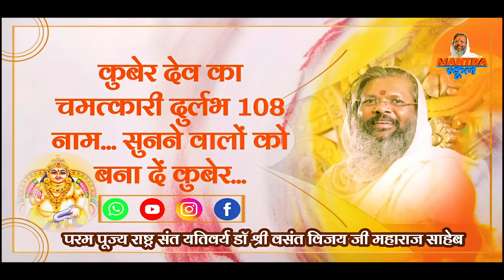🌷कुबेर देव का चमत्कारी दुर्लभ 108 नाम... सुनने वालों को बना दें कुबेर...🌷Vasant Vijay Ji Maharaj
Dr. Vasant Vijay Ji Maharaj

                〰️Previous Video〰️
🌷करोड़ों जन्मों से पीछे लगे हुए श्राप एवं करोड़ों लोगों की बद्दुआ से बंद किस्मत को खोलना चाहते हो🌷.

🌷सिर्फ उंगलियों को ऐसे मोड़ कर देखो... पूरी दुनिया आपकी मदद करने लगेगी🌷

🌷शनिदेव करेंगे संकट मुक्त  108 powerfull names of shanidev by Dr. Vasant Vijay Ji Maharaj🌷

🌷राष्ट्रसंत मंत्र शिरोमणि विद्यासागर साधना के शिखर पुरुष सर्वधर्म दिवाकर परम पूज्य डॉक्टर वसंत विजय जी महाराज साहब करीब 25 वर्षों से वाराणसी में, हिमालय के पर्वतों में, विंध्याचल में एवं अनेकों क्षेत्रों में प्रचंड साधना करके अनेकों चमत्कारी सिद्धियां प्राप्त की जो निस्वार्थ भाव से मानव समाज के कल्याण के लिए उनके द्वारा विभिन्न कार्यों में उपयोग किया जाता है।🌷

🌷पूज्य गुरुदेव श्री भैरव जी महाराज एवं पद्मावती देवी के प्रचंड साधक हैं 🌷

🌷 पूज्य गुरुदेव वसंत विजय जी महाराज द्वारा संस्थापित श्री पद्मावती शक्तिपीठ तीर्थ धाम बेंगलुरु से 90 km दूर और चेन्नई से 265 km  दूर पर  है।🌷

🌷 पूज्य गुरुदेव ने ध्यान मंत्र शास्त्र संगीत ज्योतिष एवं विभिन्न क्षेत्रों में जो अद्भुत ज्ञान प्राप्त किया उसे भक्तों तक पहुंचाने के लिए इस चैनल को शुरू किया है ।🌷

🌷 पूज्य गुरुदेव मोबाइल का उपयोग नहीं करते इसलिए कृपया फोन या मैसेज ना करें आप  गुरुदेव के आगामी कार्यक्रमों के बारे में जानने एवं अन्य लाभकारी ज्ञान पाने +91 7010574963 नंबर पर जुड़ सकते हैं इस फोन नंबर में +91 आगे रहना जरूरी है।🌷
धन्यवाद🙏